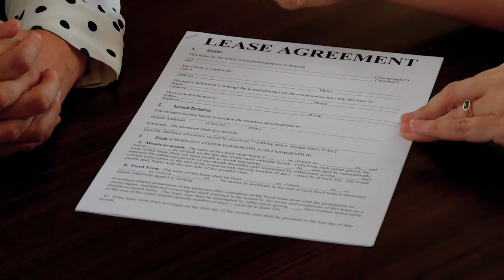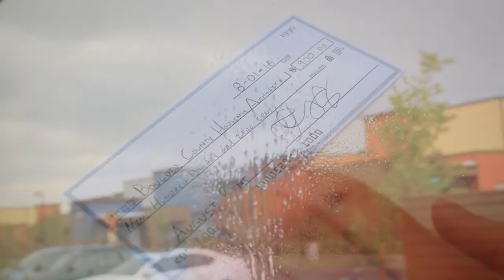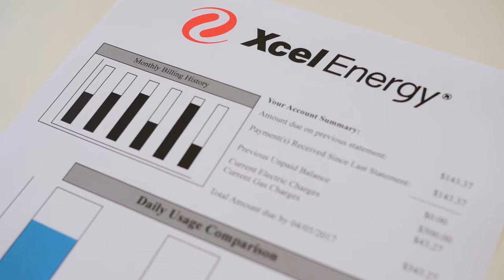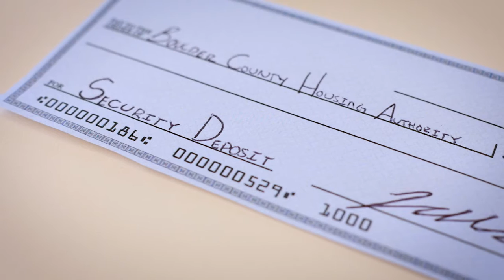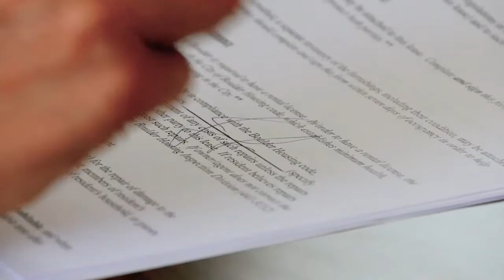BCDHHS Good Tenancy Video